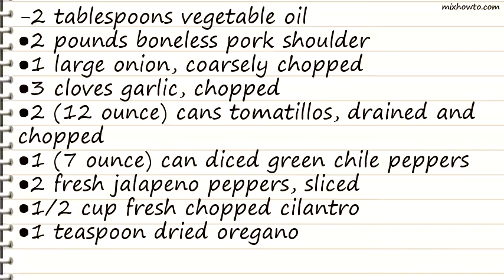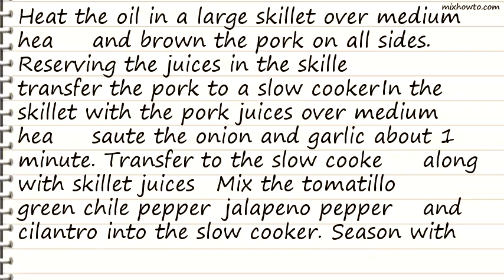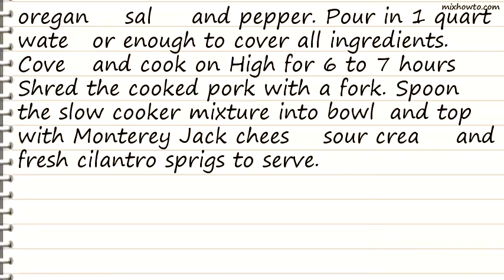Recipe Slow Cooker Guisado Verde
INGREDIENTS:
-2 tablespoons vegetable oil
●2 pounds boneless pork shoulder
●1 large onion, coarsely chopped
●3 cloves garlic, chopped
●2 (12 ounce) cans tomatillos, drained and chopped
●1 (7 ounce) can diced green chile peppers
●2 fresh jalapeno peppers, sliced
●1/2 cup fresh chopped cilantro
●1 quart water
●1 cup shredded Monterey Jack cheese
●1/4 cup sour cream
●4 sprigs fresh cilantro, for garnish